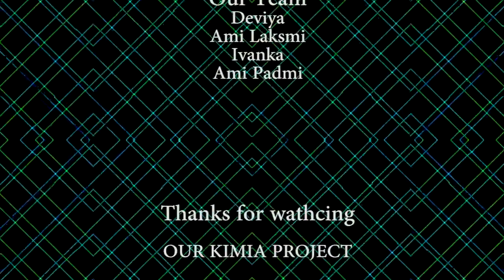Team KIMIA (X MIPA 4 team Deviya Smala)